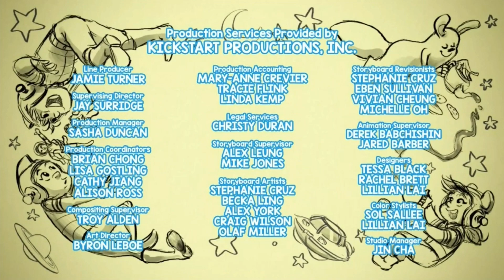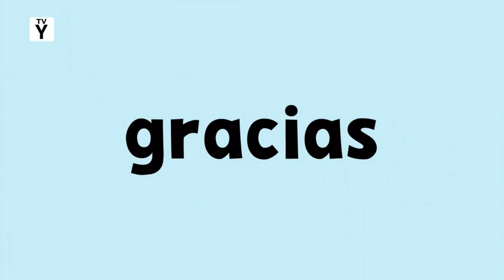PBS Kids Channel Program Break (2022)